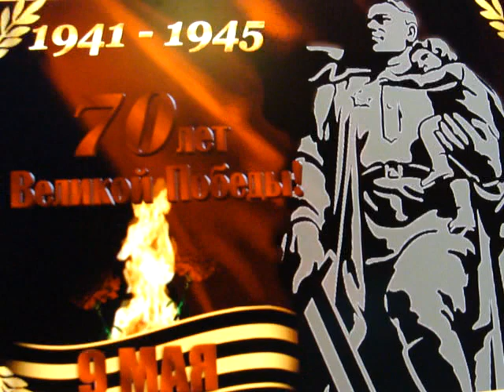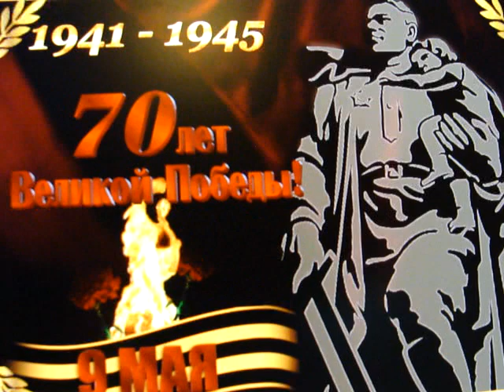,,Ко Дню Победы", автор и исп. Ольга Скрябина.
Авторская песня ,,Ко Дню Победы", ,,Victory Day"  записана 28 апреля 2015 года.
Отсверкали зарницы,
Отгремели снаряды,
Снова мирное небо,
Что не знает войны.
        Лишь на камнях могильных
        Неизвестным солдатам
        В день Победы великой
        Возложили цветы.
Не дожили солдаты
До Победы до славной,
Не дошли до Берлина,
Не услышали слов,
        Что страна в сорок пятом
        Одержала Победу,
        И теперь на могилах
        Море красных цветов.
Они жить собирались
И с надеждой боролись
За любимую землю,
За Отчизну свою
        И за мирное небо,
        И за счастье любимых,
        За берёзку родную
        В дальнем милом краю.
Никогда не обнимут
Они крепко любимых,
Не увидят улыбку
Своих матерей.
        Но за счастье народа
        Они жизнь положили,
        Небо мирное плачет
        Под крик журавлей.
В каждом куплете последние 4 строчки повторяются 2 раза.

Вступление:3/4|Am|Am|Am|Am||.

Исполняется душевно в темпе вальса.

Victory Day
Skryabin-Olga Ogorodnova
Otsverkali scared,
Had shells,
Again a peaceful sky,
That does not know war.
Only on stone grave
Unknown soldiers
Victory day
Laid flowers.
The soldiers did not survive
Up to the glorious,
Not reached in Berlin
Did not hear the words,
What country in the forty-fifth
Won,
And now on the graves
Sea of red flowers.
They were going to live
And hope struggled
The beloved land,
For the fatherland's
And for the peaceful sky,
And for the happiness of the beloved,
The berëzku home
At the far edge of the city.
Never obnimut
They hold dear,
Will not see the smile
Their mothers.
But for the happiness of people
They have life,
Peaceful sky cries
Under the cry of cranes.
In each verse the last 4 lines are repeated 2 times.

Entry: 3/4 | Am | Am | Am | Am |.

Subject: 3/4 | Am | Am | Am | Am | Am | Am | (E) | (E) | (E) | (E) | (E) | (E) | (E) | (E) | Am | Am A7 |: | A7 | DM | DM | DM | DM | Am | Am | Am | Am | (E) | (E) | (E) | (E) | Am | Am: | |.

Is mentally in tempo of Waltz.